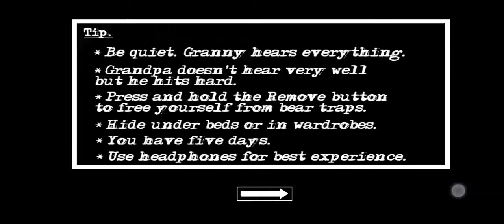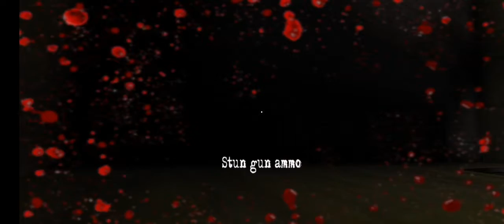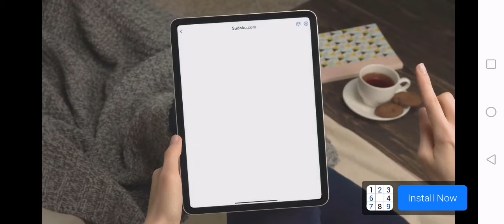Door escape in granny and grandpa sparsh Duraphe in hard mode